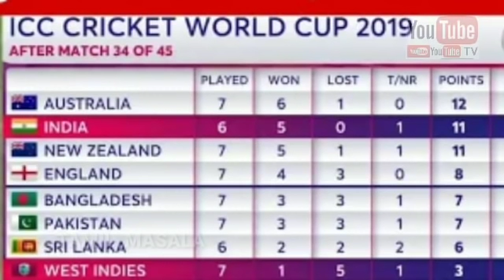தோனியை விமர்சனம் செய்ய யாருக்கும் தகுதி இல்லை கோலிதான் முழு காரணம் ஷகிப் அதிரடி பேட்டி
Ipl Ind vs Ban 1st Match  Breaking News கிரிக்கெட்